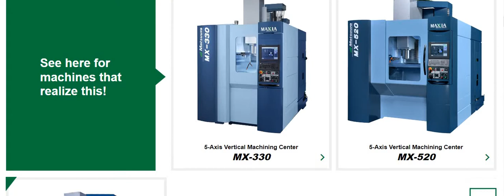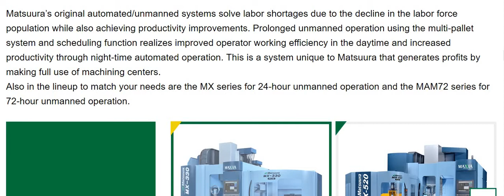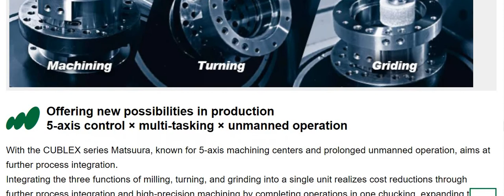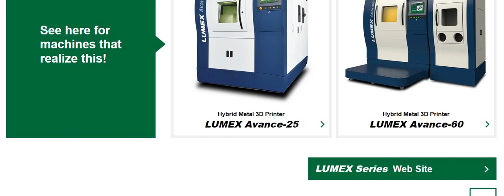MATSUURA PRODUCTS - 6 KEY WORDS